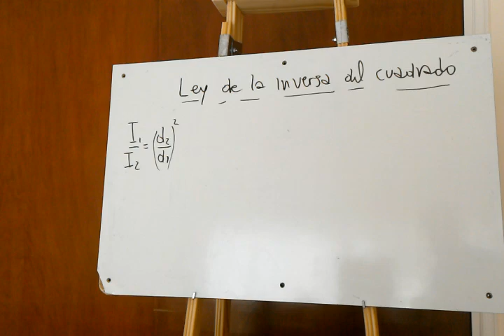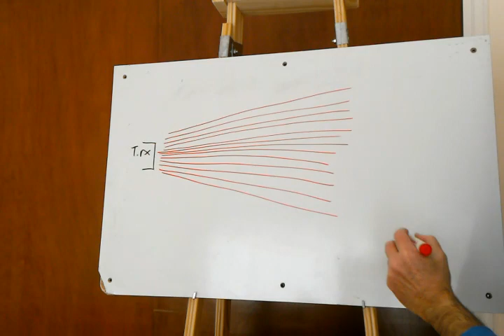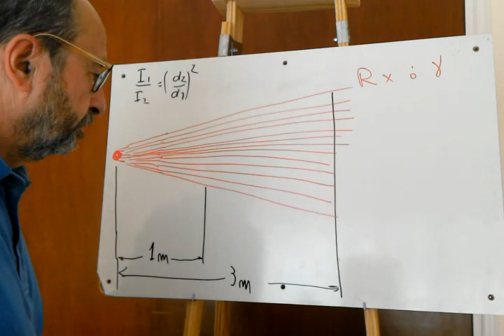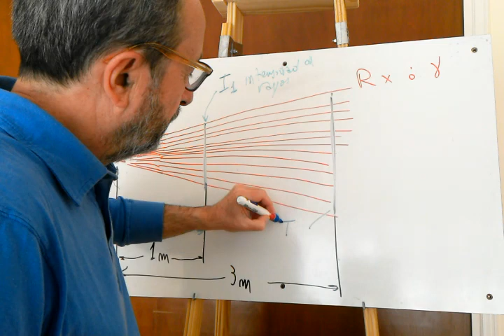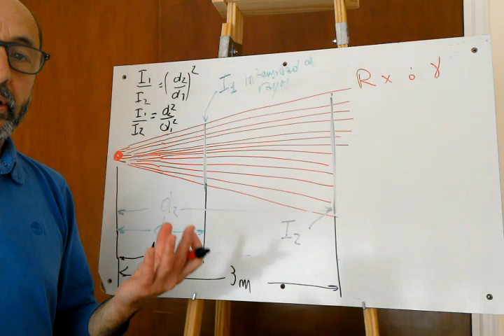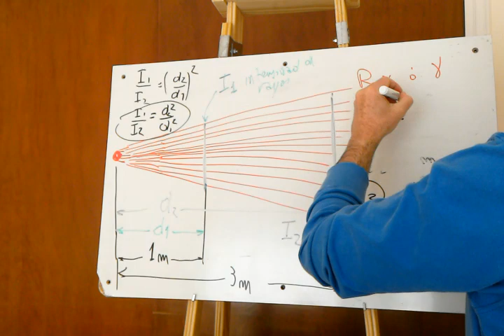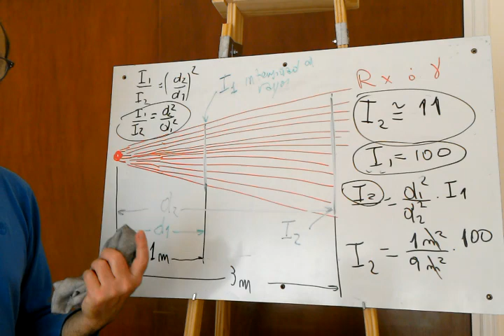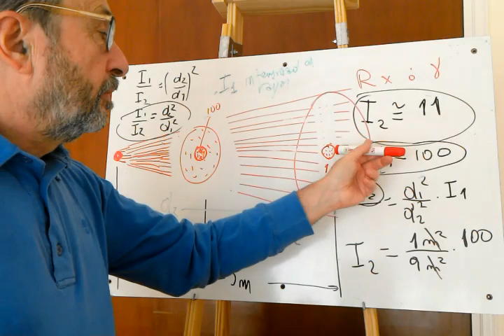Ley de inversa de cuadrados